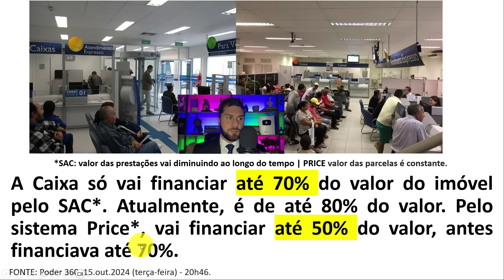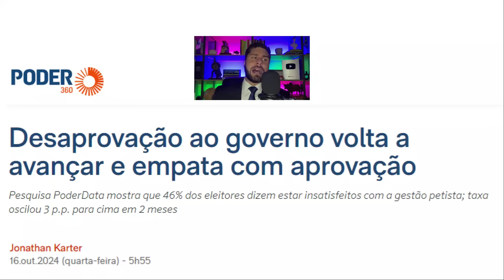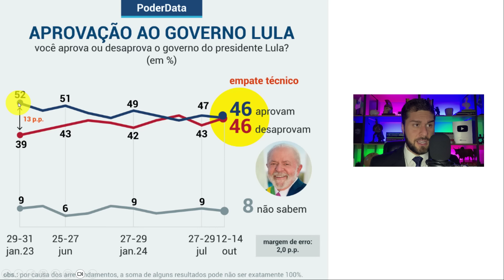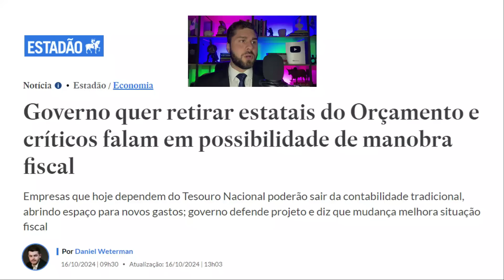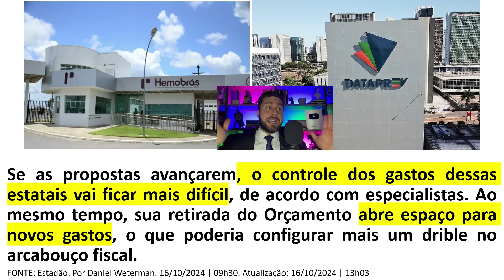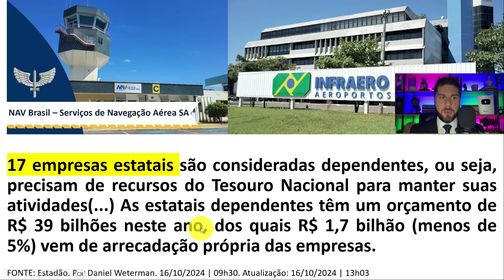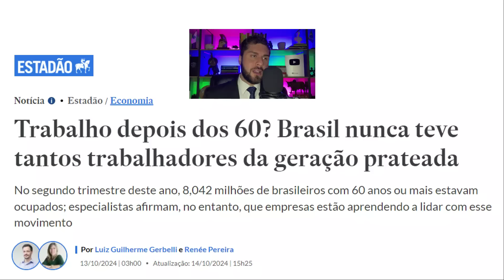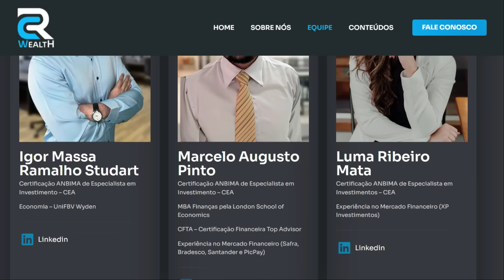PORTAS FECHADAS: BANQUEIROS E GOVERNO DECIDEM O FUTURO DA ECONOMIA | SEUS INVESTIMENTOS POR UM FIO?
00:00 Caixa muda regras de financiamento de imóveis

00:59 Lula fala sobre a economia brasileira

01:20 Reunião dos banqueiros da Faria Lima com Governo Lula

02:03 Lula diz que banqueiro e empresário nunca votou nele

02:23 Desaprovação do Governo Lula

03:27 Quem aprova o Governo Lula

04:00 O que banqueiros e Lula conversaram na reunião

05:45 Governo quer retirar estatais do Orçamento

06:57 Hoje são 17 empresas estatais dependentes do Tesouro

08:06 Trabalhar depois dos 60 anos vira tendência no Brasil

09:30 Você precisa fazer sua própria aposentadoria

09:43 O que fazer agora com seus investimentos

Informações importantes:

1) Retornos passados não são garantia de retorno futuro.

2) Todo investimento envolve riscos e pode causar perdas ao investidor.

3) Consulte os riscos da operação e a compatibilidade com o seu perfil antes de investir.